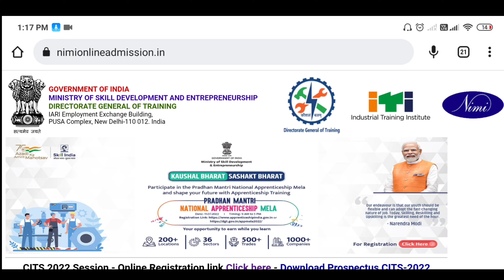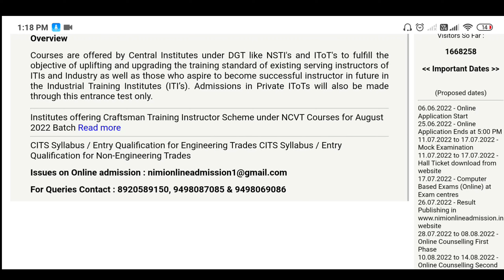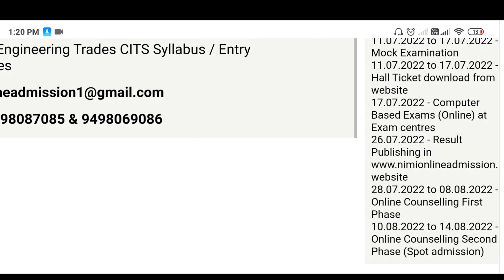कम number वाले candidates ध्यान दें कि वो लोग अब क्या करें ।youtubevideo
Hello friends aapka hmare  channel pr bahut Swagat hai hm aapke liye laye hai CITS,CTI,CTS,ITI,ke most important Question Answers

your Question:-

Dress Making
CTI solve paper
# Soft Skill
# P.O.T
# MCQ

Cits Question answer bharat skill
Cits pot mcq questions
Cits entrance exam 2022
Cits entrance exam previous year questions papers
Cits pot mcq questions answer
cits questions paper 2021
Cits question paper
Cits question paper dress making
Cits question paper Sewing
cits questions paper 2019
Cits question paper 2021 pdf
Cits Dress Making question paper
Cits math Question
Cits question paper Fashion design  Technology
Fashion design Technology MCQ Bharat Skill
Sewing Technology MCQ Bharat Skill
Dress Making MCQ Bharat Skill
Bharat Skill Fashion design Technology Question Answer
Bharat Skill Dress Making Question Answer
Bharat Skill Sewing Technology Question Answer
Bharat Skill Question Answer
Bharat Skill Employability Skills Question Answer
P.O.T Bharat Skill Question answer
P.O.T MCQ
P.O.T Important Question Answer
Cits P.O.T Question Answer
Soft Skill IMPORTANT Question Answer
Bharat Skill Soft Skill Question Answer
NCVT Based CBT exam preparation
For reet and other government exams
cits admission 2022
cits admission full information

past video link :-